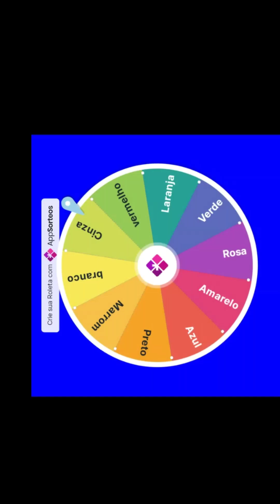STUMBLEGUYS MAIS NÃO POSSO TOCAR NO VERDE🇧🇷🇧🇷